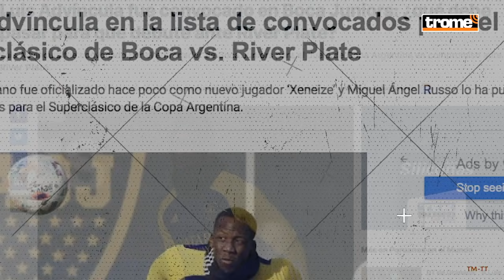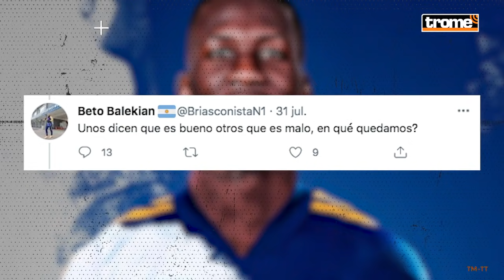LUIS ADVÍNCULA: Prensa ARGENTINA critica y elogia su posible DEBUT en el superclásico BOCA vs. RIVER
LuisAdvíncula ha recibido muchas críticas, pero también elogios por parte de los hinchas y la prensa argentina. ¿El lateral peruano estará a la altura de las exigencias de los xeneizes en caso debute en el superclásico argentino BocaJuniors vs. RiverPlate ?